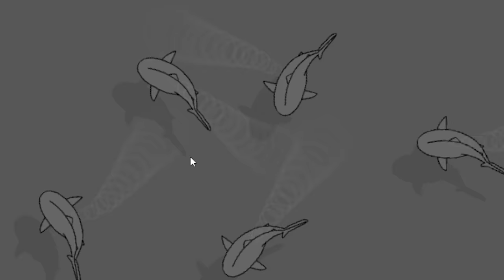I Survived Over 100 Days On This Deserted Island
When you're this good at survival you don't even need clothes. I made it over 100 days while building my dream home out of beautiful logs. The hardest part is avoiding the sharks which really ruin your day in a hurry.